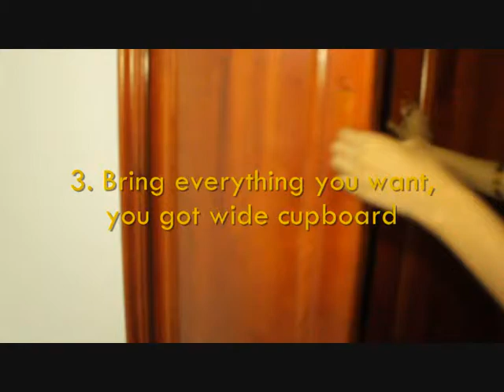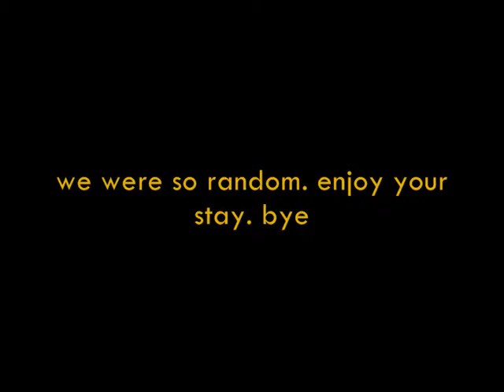GXNU International Dorm Tour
*is lookin' at those grammatical errors, sadly*
BUT WE JUST WANTED TO HELP OKAY
lol

Loc : GXNU International Dorm last during Fall Camp Program 2016
Song : Dave Days - Million Bucks Cover.